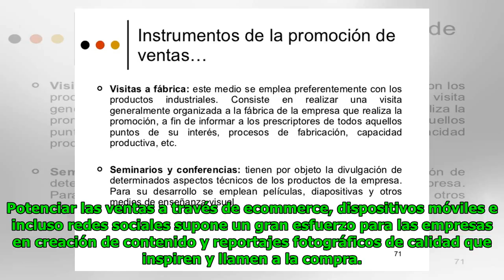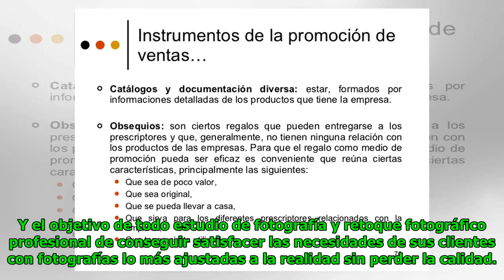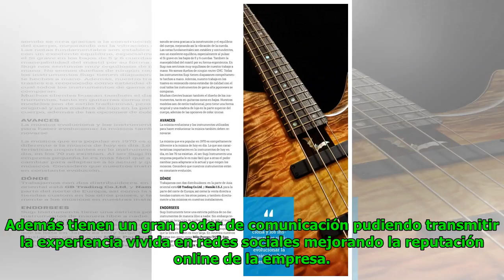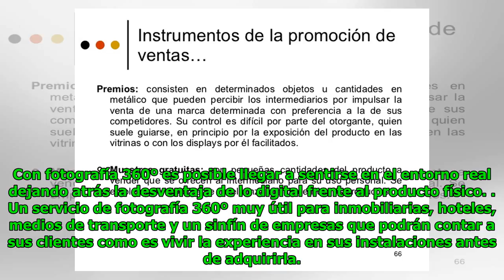La fotografía como instrumento de venta para las empresas